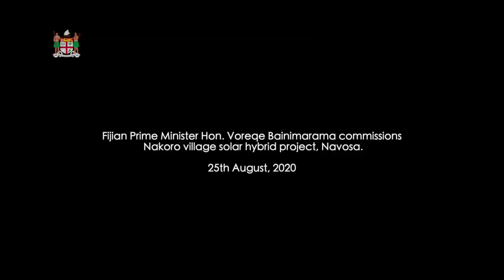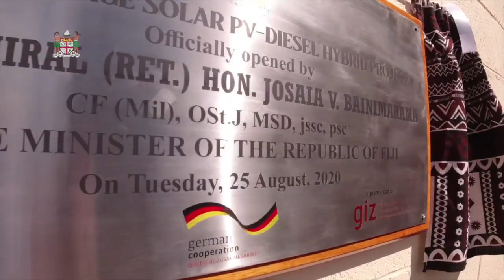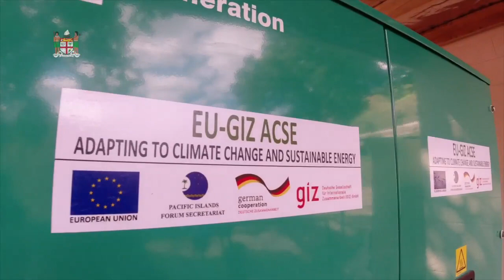Fijian Prime Minister commissions Solar Hybrid project in Navosa.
Fijian Prime Minister Hon. Voreqe Bainimarama commissioned
 Nakoro village solar hybrid project in Navosa.